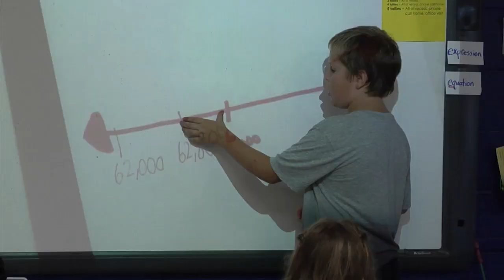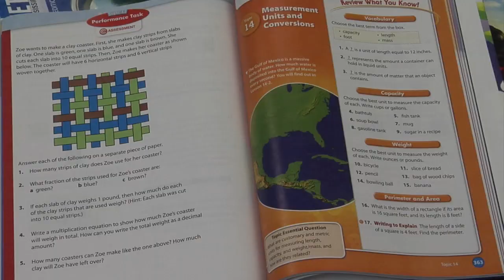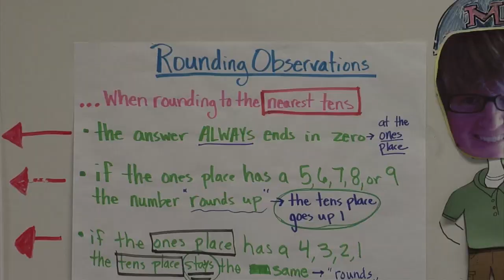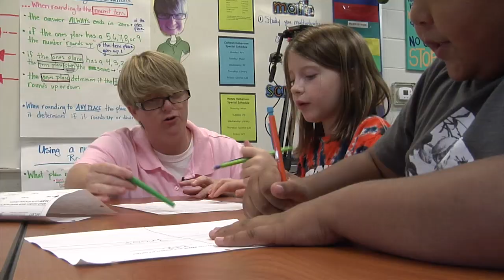Mississippi Math in Action: Higher Expectations, Higher Achievement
Della Davidson Elementary School in the Oxford School District has fully embraced the Mississippi College and Career Ready Standards. Teachers, administrators and students are achieving more because they have raised expectations for what is possible. This video takes viewers inside a 4th grade math classroom, where great teaching and learning take place every day.